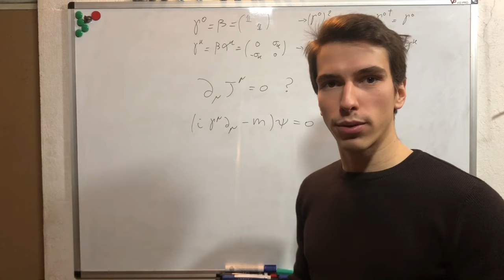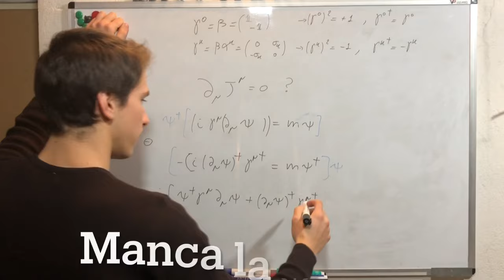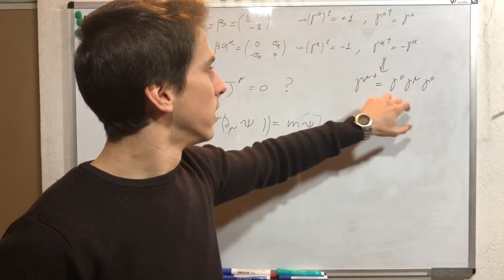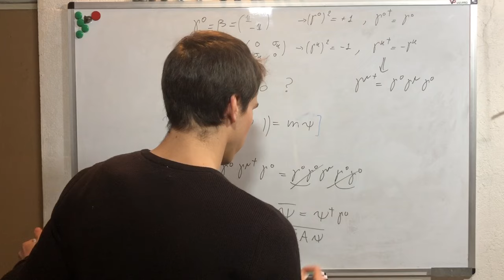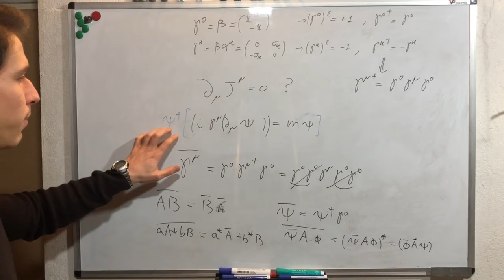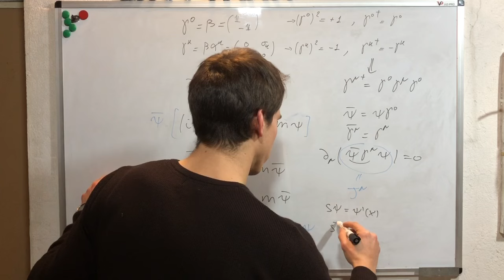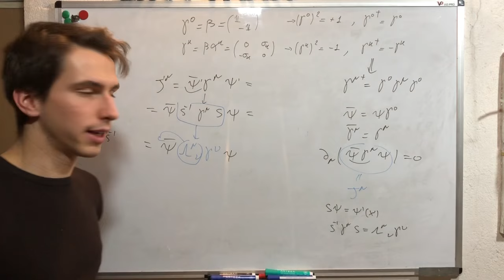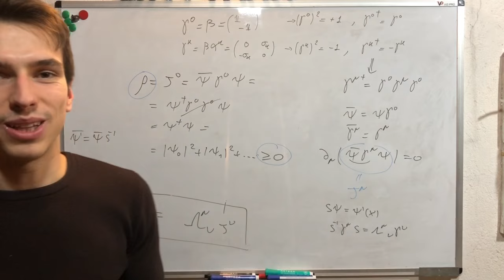Corrente di Dirac e Aggiunti Spinoriali - QFT 6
Negli ultimi video abbiamo ricavato le trasformazioni spinoriali, discutendo del perché l'equazione di Dirac descrive per forza spinori.

Oggi vedremo che dall'equazione di Dirac, grazie al concetto di spinori e aggiunto spinoriale è possibile ricavare un'equazione di continuità e dunque una corrente conservata.

Vedremo che l'equazione quantistica relativistica di Dirac risolve il problema della densità di probabilità negativa!

Capitoli:
00:00 Introduzione
01:05 Riepilogo sulle matrici di Dirac
02:18 Primo approccio all'equazione di continuità
04:45 Aggiunto spinoriale
09:30 La vera corrente di Dirac
12:00 La corrente è un quadrivettore
15:30 Densità di corrente